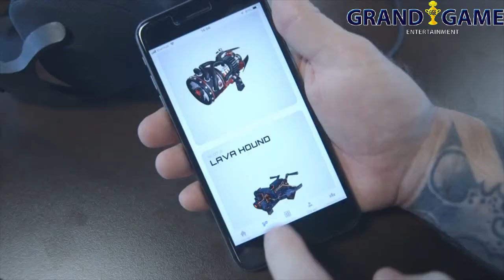Outnumbered (GRAND GAME ENTERTAINMENT)